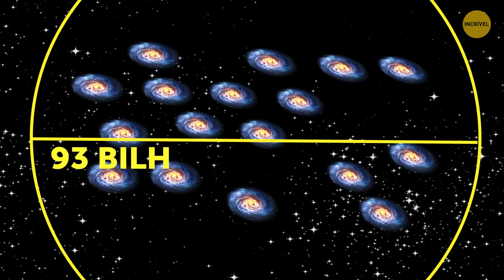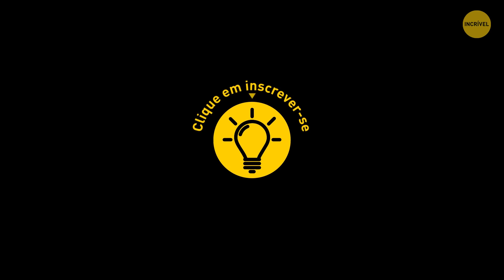A Distância Real Da Terra Ao Espaço É Muito Diferente Do Que Pensávamos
Onde o espaço sideral começa? Onde ele termina? Neste momento, enquanto assiste a este vídeo, você está se movendo 85 vezes mais rápido que a velocidade do som. Uau – cadê meu cinto de segurança?  Sim, todos nós estamos girando ao redor do Sol em uma aeronave chamada Terra, a 30 km por segundo. Protegidos por uma bolha invisível – a atmosfera. Então será que dá pra saber onde ela termina e onde o espaço começa?

Difícil dizer, já que não há nenhuma fronteira visível. À medida que você sobe e se afasta da superfície, o ar fica mais limpo, menos denso e vai desaparecendo aos poucos. Em determinado momento, ele perde tanta densidade que as asas de um avião param de funcionar. Isso a 100 km de altura – uma hora de viagem se estiver dirigindo de acordo com o limite de velocidade das rodovias...

MINUTAGENS:

Em que altura fica a Estação Espacial Internacional? 1:04

E os satélites de GPS? 1:22

Vamos mudar para a velocidade da luz 2:38

Do Sol até Mercúrio 2:53

Até Vênus 3:13

Até a Terra 3:31

Marte 4:10

Júpiter 4:28

Saturno 4:51

Urano 5:13

Netuno 5:37

Do Sol a Plutão 6:01

Nuvem de Oort 7:19

A estrela mais próxima da nossa 7:41

A galáxia mais distante e ainda visível 8:42

O diâmetro do universo 8:53